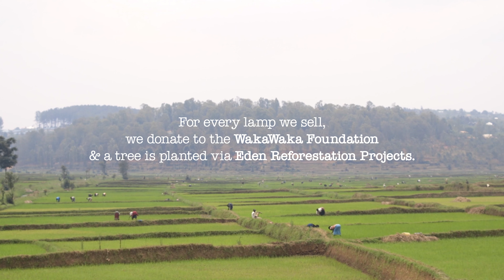GOOD&MOJO // JAVA: Behind the scenes | Plant-based lamp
The vast majority of our lighting is handmade by crafts people in small, local communities in Vietnam. It takes about 3-6 hours to weave one lamp using old, traditional techniques. We have visited these villages and it is good to see that so many families earn their living this way. During their harvest season, production is low, so we have to take this into account with production schedules.

To give you an idea of how our lamps are made, we filmed on location while also enjoying delicious, local food!

For every lamp sold, we donate to the WakaWaka foundation and plant a tree with Eden Projects.